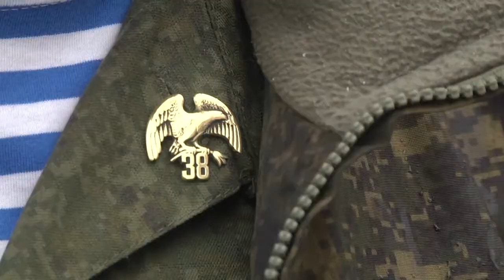2021-05-12 г. Брест. Чествование ветерана Н.М. Ивановской. Новости на Буг-ТВ.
Есть в нашем календаре особые праздники, которые традиционно празднуются не один день, как обозначено в календаре. Таким без сомнения является и день Победы. И, конечно, всё это время, мы не устаём поздравлять тех, кто добыл эту Победу для нас и заплатил за неё годами своей молодости, здоровьем и разлукой с близкими. Одним из ветеранов Великой Отечественной войны является и героиня нашего следующего сюжета, Ивановская Нина Михайловна. Ну а о том, как её поздравляли, расскажет с Людмила Лагодич.